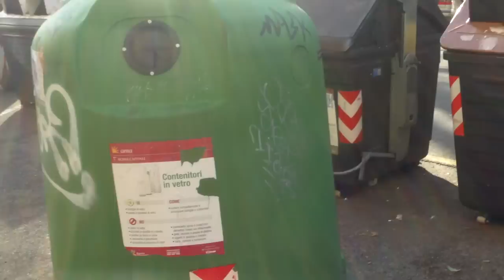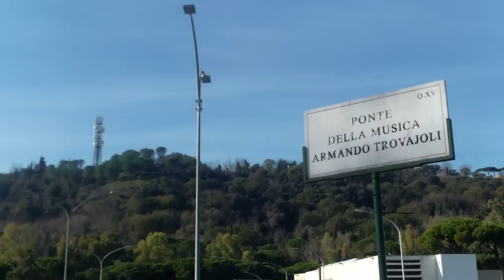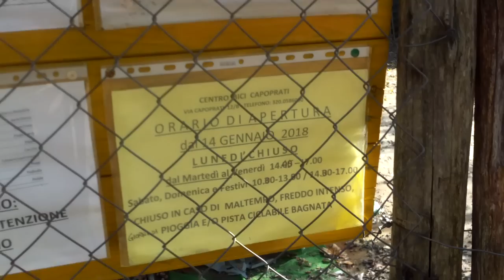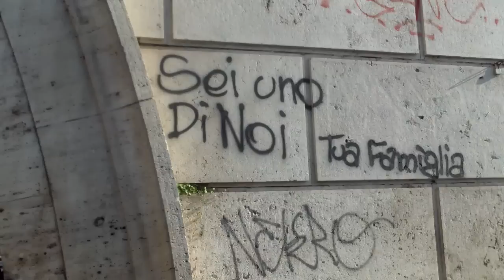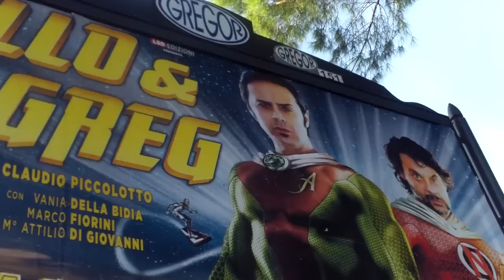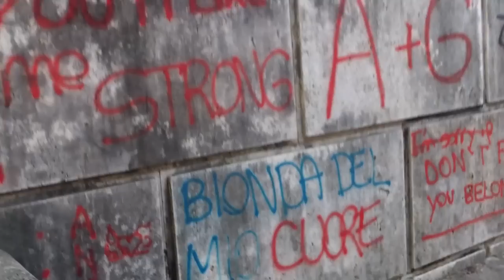Am fost a treia oară la Roma. Din nou, iarna - Curaj.TV